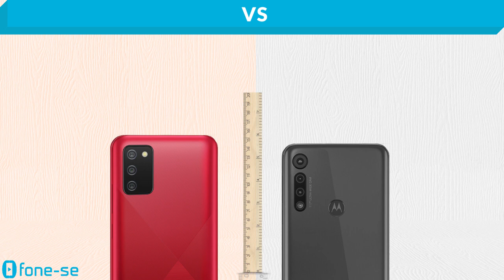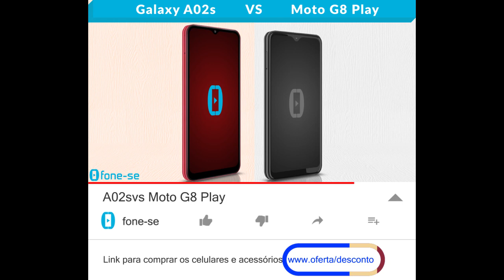A02s vs Moto G8 Play (Comparativo)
Samsung com Snapdragon vs Motorola com MediaTek no comparativo entre a ficha técnica do Galaxy A02s e do Moto G8 Play, + uma comparação de tamanho exclusiva (3D), e muito mais.

Links para comprar:

(Moto G8 Play)

Pergunta:
Alguém aí usando o A02s ou o G8 Play?
O que vocês gostam, e não gostam, neles?